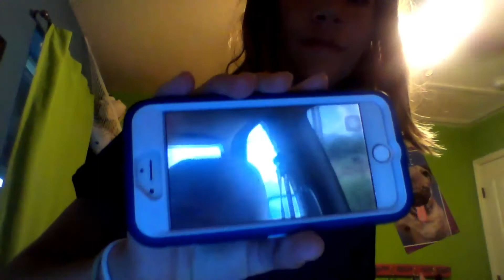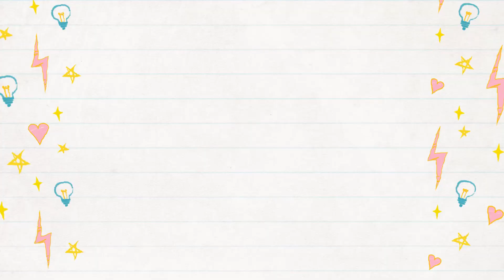it rained so hard there was a flash flood! And first vlog